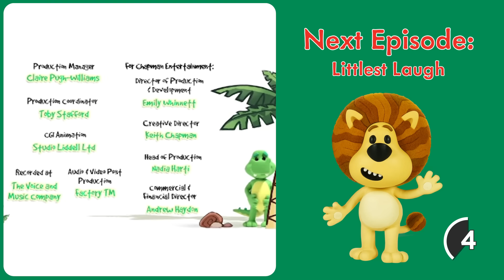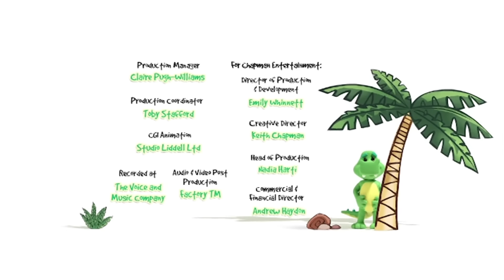Raa Raa the Noisy Lion | Raa Raa Loses His Favourite Toys | 2 Full Episodes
Raa Raa is excited to bring over his 3 favourite toys to show Topsy, but when he gets there, discovers that all his things have gone missing.

Raa Raa''s Three Favourite Things: (Season 1, Episode 20)
When he gets to his friend Topsy's house, Raa Raa realizes that he's lost his 3 favourite toys on the way. Thanks to his friends, Raa Raa is able to follow the loud sounds from the toys and run around town to find them,

Little Laugh: (Season 2, Episode 2)
Ooo Ooo and Raa Raa compete to see who is the funniest animal in the jungle. They soon realize though, that when they are together, they're actually even more funny.

Welcome To The Jingly Jangly Jungle. Raa Raa is a loveable, little lion who enjoys having lots of noisy fun adventures! He lives in the Jingly Jangly Jungle with his friends, Zebby the zebra, Crocky the crocodile, Huffty the elephant, Ooo Ooo the monkey and Topsy the giraffe.